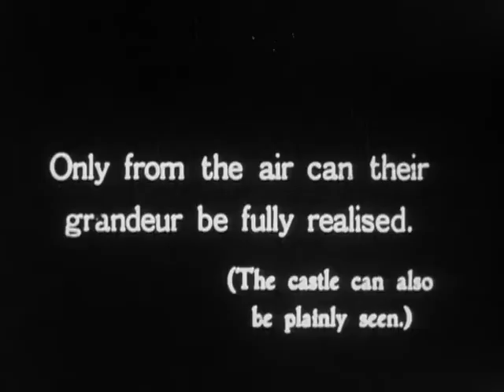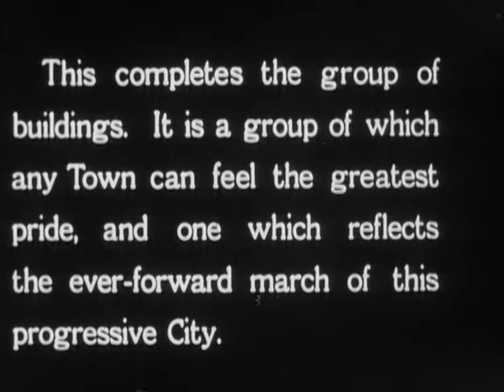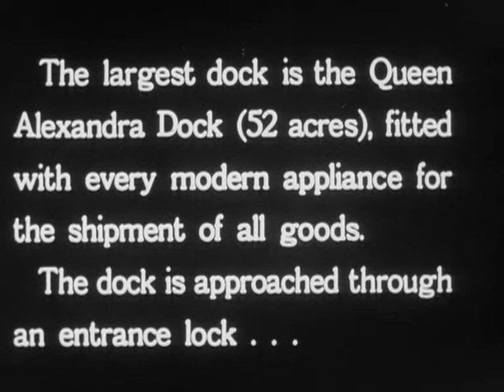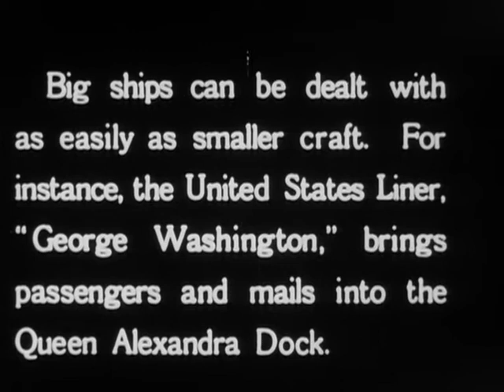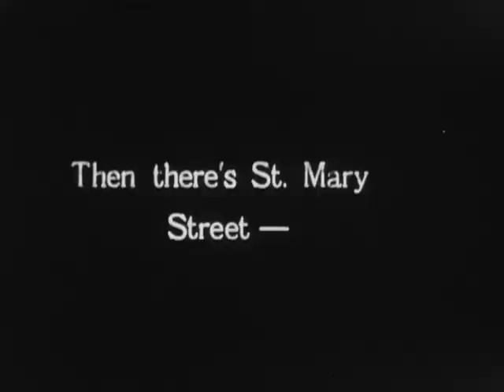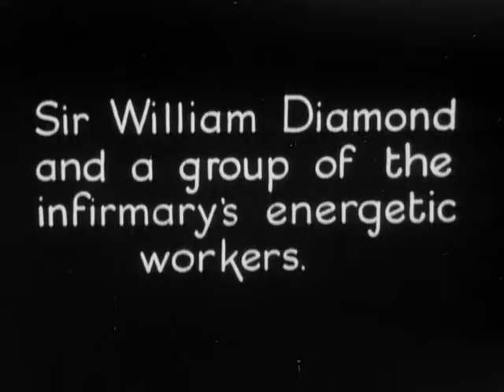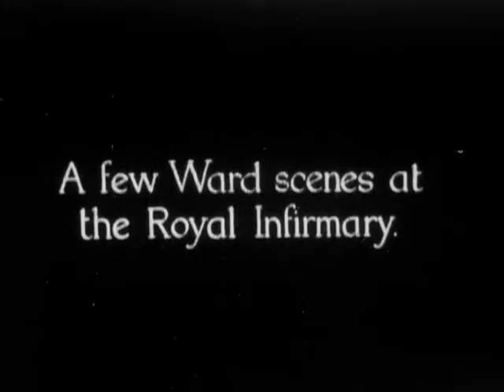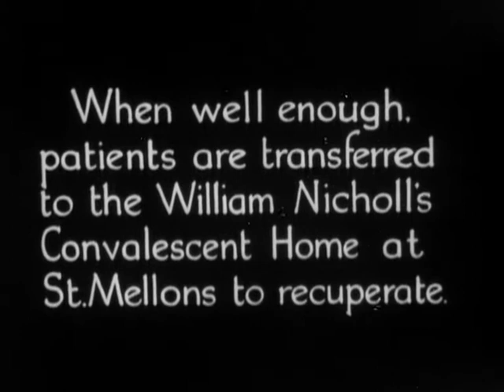An appeal from the heart to the pocket (1925)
A fundraising film about the work of the Cardiff Royal Infirmary.